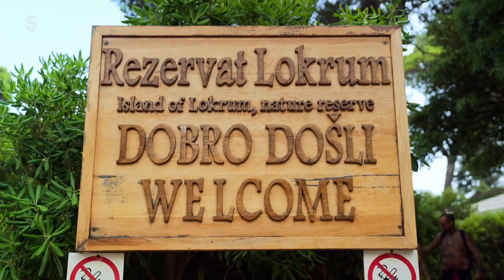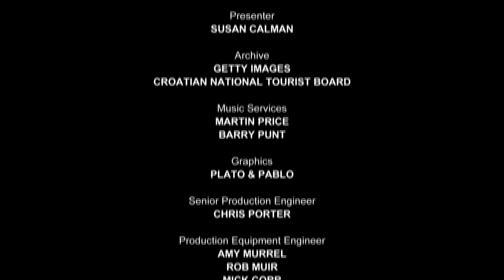Cruising with Susan Calman S02E04